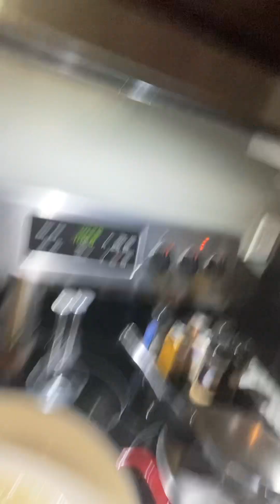Blackened Steak & Tuna Bang Bang